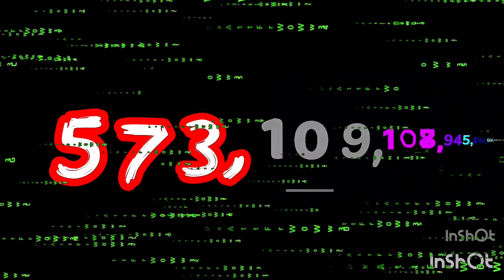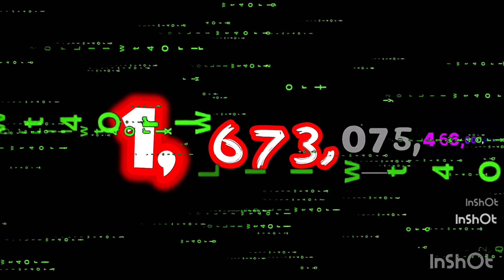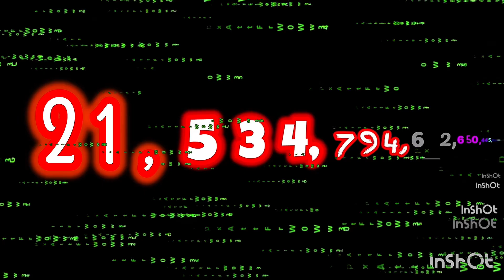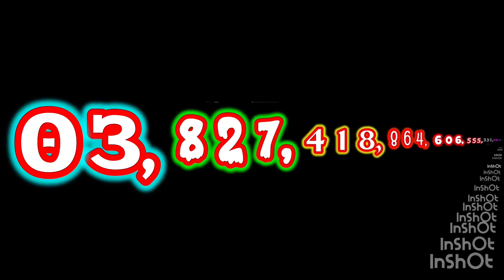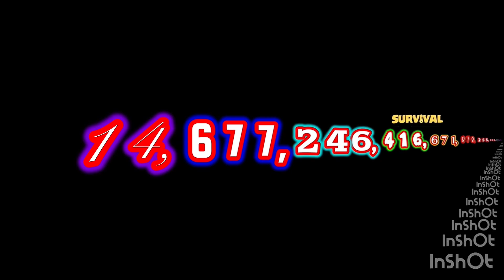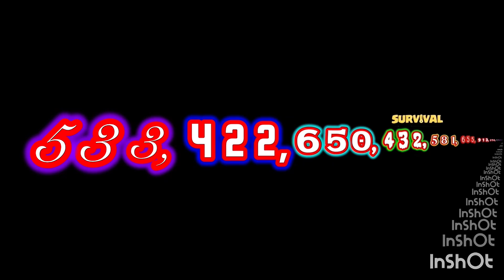0 to 1 Vigintillion with sounds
This video is intended for a general audience interested in numerical experiments and large number visualization